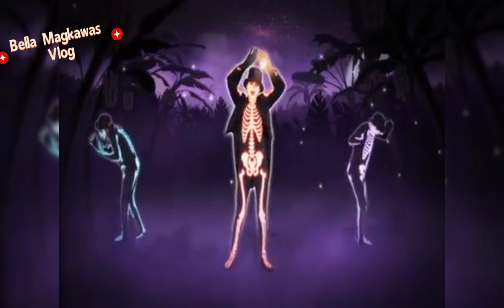Reggae Dance remix songs no copyright|Happy Halloowen